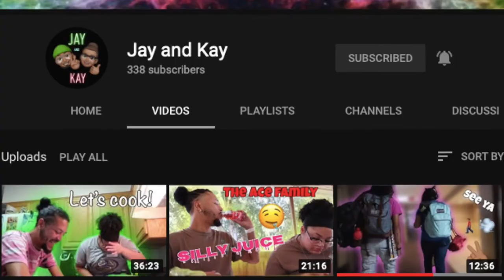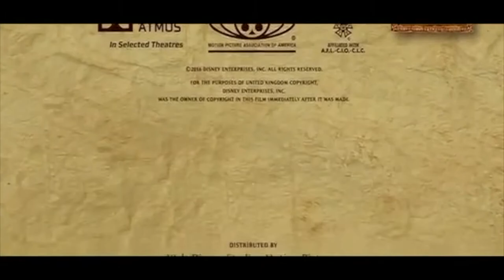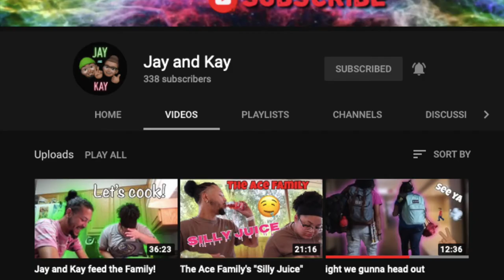WHO made Tamatoa so SHINY?! (Jay Takeover)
So I was taken over and it turned out to be a good theory so I said "why not publish it?" Well, I am honestly in disbelief after hearing this theory. It is literally mind blowing? Who made Tomato so shiny before the beginning scene of Moana? Also check out Jay and Kay's Channel down below: